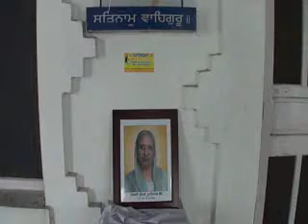S. Roopinder Singh paying tribute to his mother (3-10-2016)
S. Roopinder Singh paying tribute to his late mother Sardarni Gurdial Kaur on her 'Antim Ardas' at Gurudwara Singh Sabha, Patiala.(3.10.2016)..